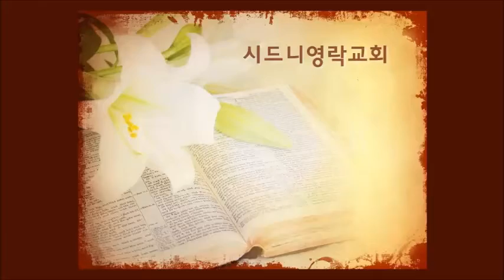2015년 10월 11일 시온 성가대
2015년 10월 11일 시온 성가대
"감사의 기도"